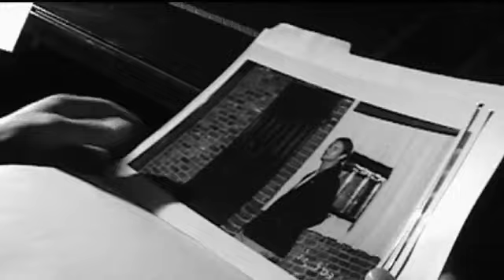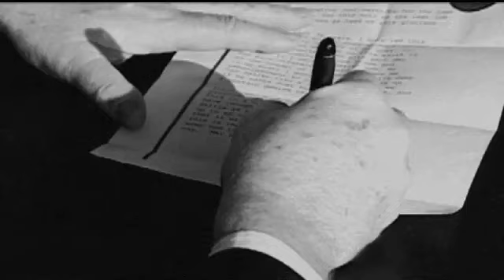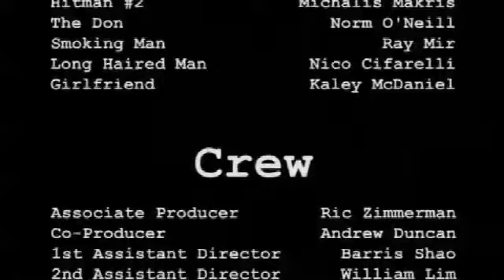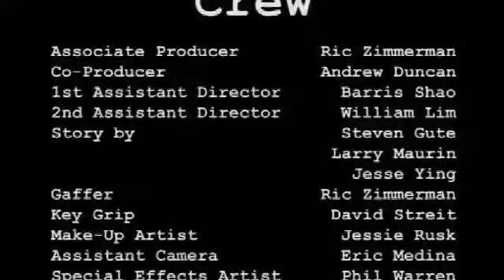Rompera La Catena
My silent black and white Production1 film from November 2003.  Was selected to the Ucla Shorttakes Film Festival as well as airing on TV on the series America's Best Student Shorts.  Written, Directed, and Produced by Steven Gute.  Starring Caz Milostan, Michalis Makris, Nico Cifarelli, Ray Mir, Norm O'Neil, and Kaley McDaniel.  Score written and conducted by Ric Zimmerman, produced by Steven Gute.